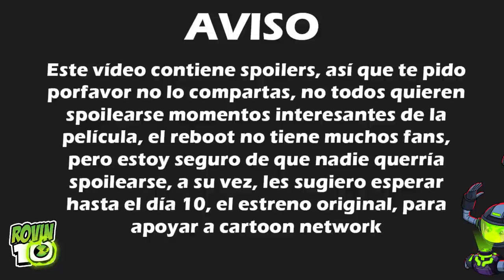BEN 10 VS THE UNIVERSE | RESUMEN CON SPOILERS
▼ ¡NUEVO VÍDEO! ▼
Hola! Soy RoVin, el día de hoy haremos un resumen de lo ocurrido en la película, espero disfruten el vídeo, y porfavor si lo ves manten la discreción.
hasta el 10.10. NO PIDAN LINKS PARA VER LA PELÍCULA.

Gracias Mauri por ayudarme a recopilar hechos.

✔ BEN 10 VS THE UNIVERSE | RESÚMEN CON SPOILERS

✑  RoVin